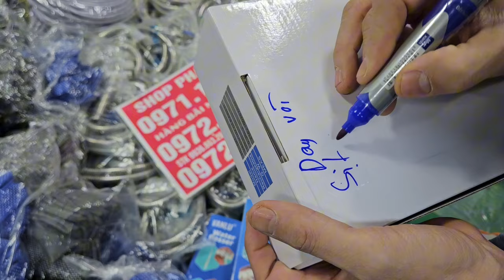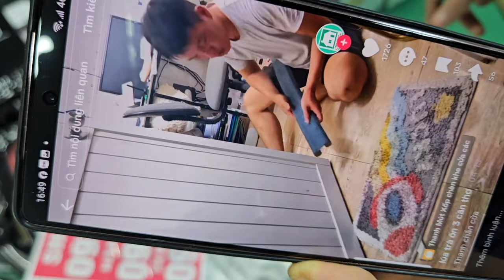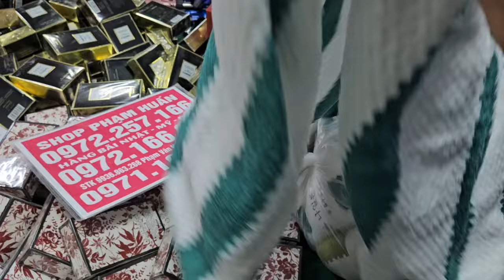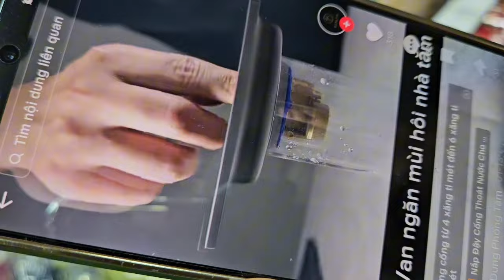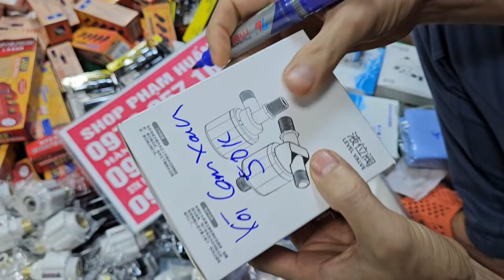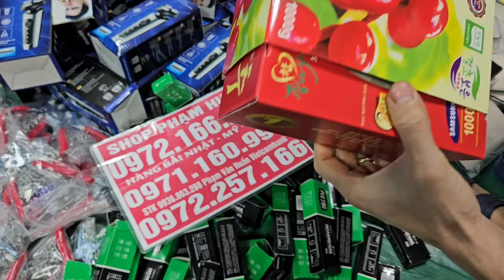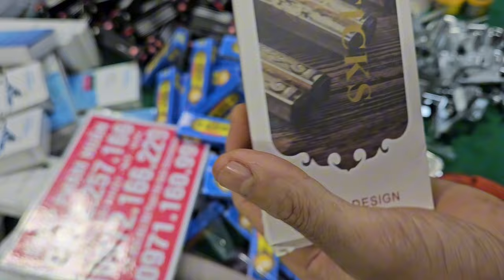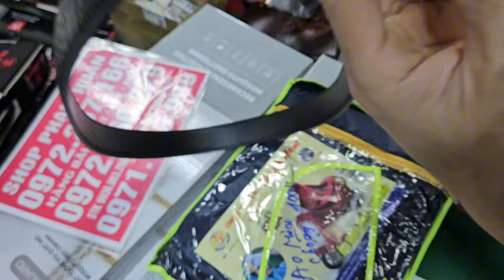XẢ XẢ KHO CUỐI NGÀY VÀNG GIỜ HÀNG